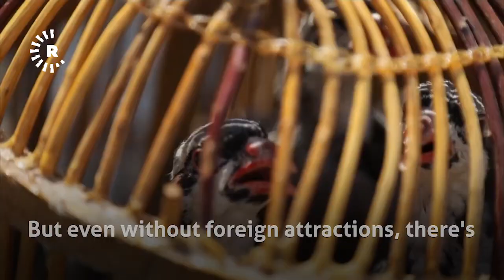Unusual animals for sale at teeming Kirkuk market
This video was filmed in Kirkuk on June 25, 2019.

Reporting by Associated Press